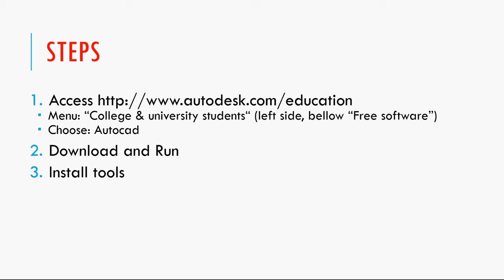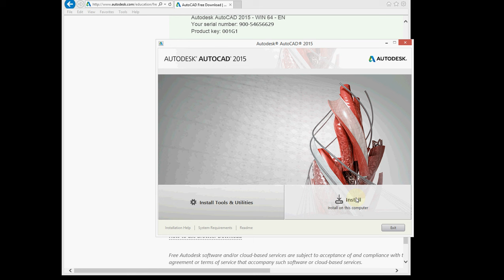Download and install AutoCAD 2015 for free from Autodesk - step by step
Install and use Autodesk AutoCAD 2015 with free 3-year license.

2) Download and Run
3) Install tools
4) Install Autocad
6) Enjoy it